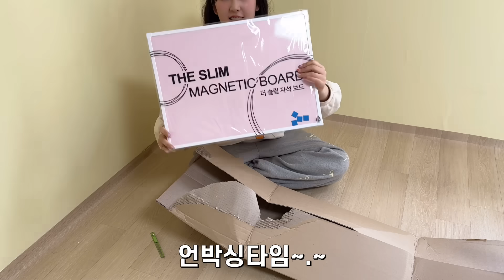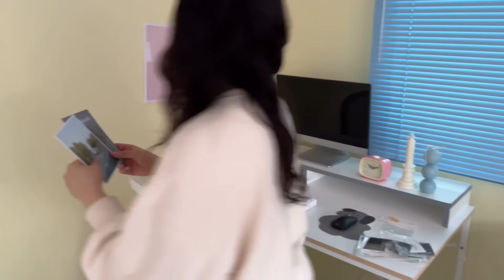[남편 몰래 신혼집 꾸미기] 아내취향으로 바뀐 방을 본 남편 반응은? 🌞 구독자집 꾸며주기 | 셀프인테리어 | 전문가가 알려주는 셀프페인팅 꿀팁 | 인테리어소품 소개 | 삼화페인트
안녕하세요 굥이에요!

오늘은 삼화페인트와 함께 진행했던 메이크오버 이벤트 당첨자이신 구독자님댁을 꾸며드리고 왔는데요,
바로바로 신혼집 꾸미기 !!! 🌟

그것도 남편 몰래!! 아내의 취향만으로 꾸민 😝😝
다행히 남편분도 넘 좋아하셨어요 !

삼화페인트에서 페인트 시공도 지원해주시고, 가구 소품도 전액 지원해주셨어요 !!

오늘 사용한 페인트는 삼화페인트 아이럭스 듀로 엑스인데요 💟
스크래치에도 강하고 벽지나, 가구 등 다양한 곳에 편하게 바를 수 있어서 제가 애용하고 있답니다 ✊🏻

페인트는 아래 링크에서 구매 가능합니다!